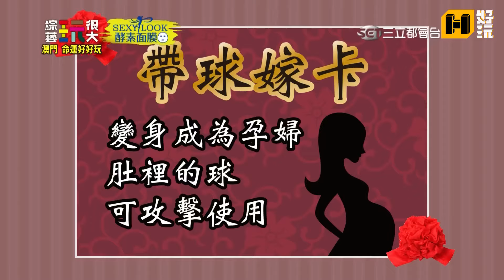健志欺敵戰術慘遭識破！風田在大逃殺竟意外圓忍者夢？！｜綜藝玩很大